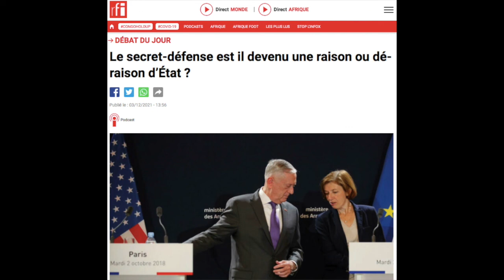Secret défense, déraison d'Etat ? Débat sur RFI avec Jean Dominique Merchet et Antoine Glazer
Invité à propos du livre Secret défense le livre noir aux éditions Max Milo